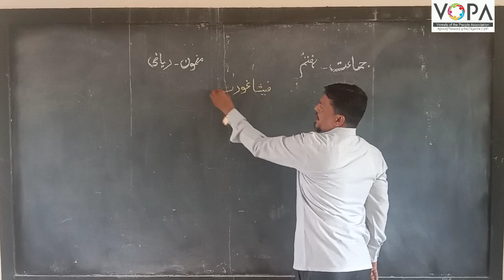7th | Math | Chap No 13 | فیثا غورث کا مسلہ | V1 | VSchool